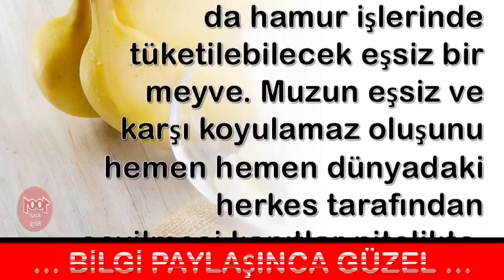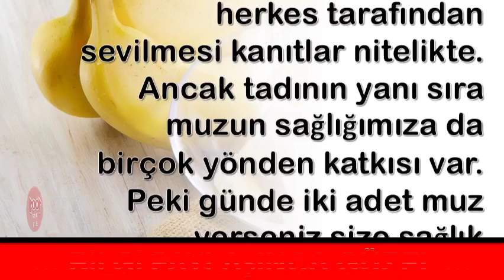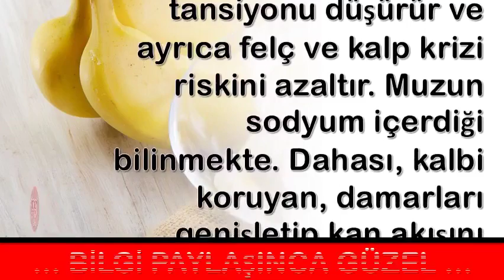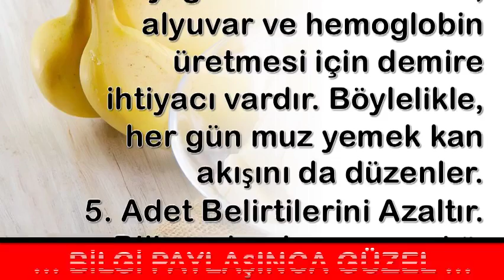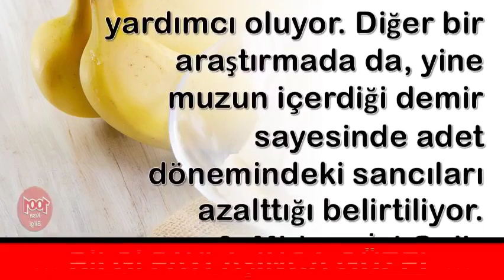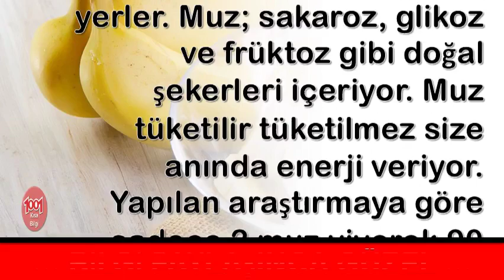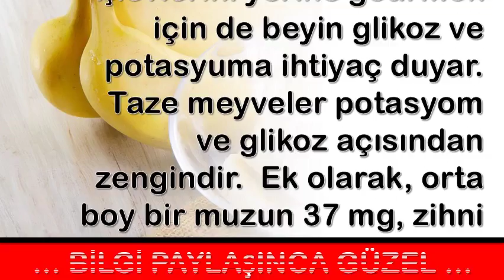Neden Muz Yemeliyiz?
💕 YAYIN İLKELERİMİZ;
    • 1001 Kısa Bilgi Kanalımızdaki ;Video içeriklerinde hiç kimseyi ırkı, cinsiyeti, yaşı, sağlığı, siyasi görüşleri, sosyal düzeyi, toplum görüşü, cinsel yönelimi ve dini inançları açısından aşağılamamaya; çocuklar, engelliler, azınlıklar gibi özen gösterilmeye ihtiyaç duyan gruplara bilinçli zarar vermemeye özen gösteririz.

1001 Kısa Bilgi Sayfamızda takipçilerimizin çeşitli konularda fikir sahibi olmalarını amaçlamaktayız. Gündelik hayatınızda veya iş hayatınızda sizlere kolaylıklar sağlayabileceğini düşündüğümüz paylaşımların yanı sıra Dünya’da neler olup bittiğini elimizden geldiği kadar göstermekteyiz.

💕 KAYNAKLAR;

☆Siteler
    • line.do
💕 YASAL UYARI;